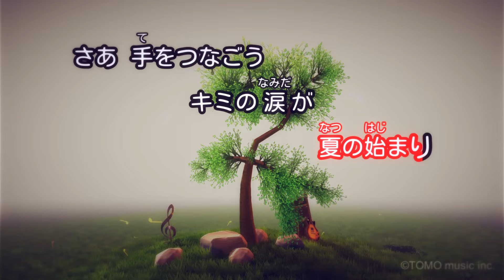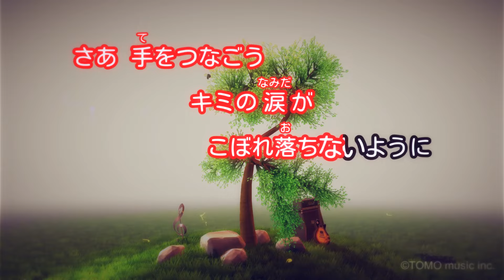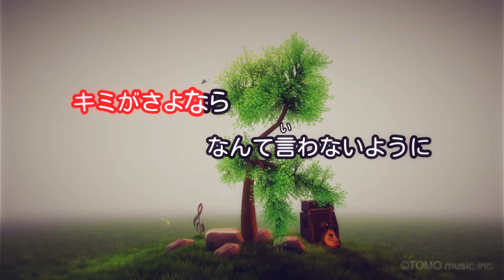【カラオケ】キミを忘れないよ/大原 櫻子